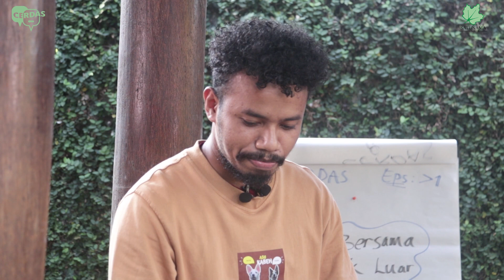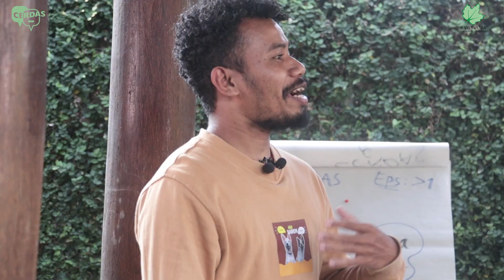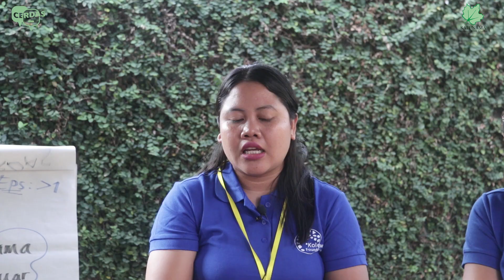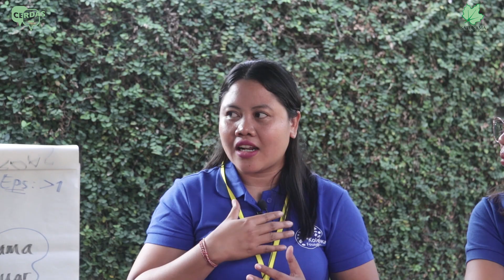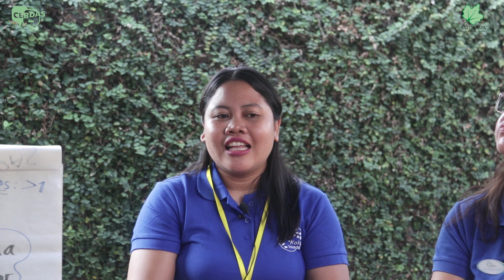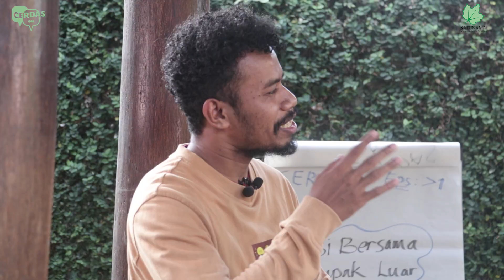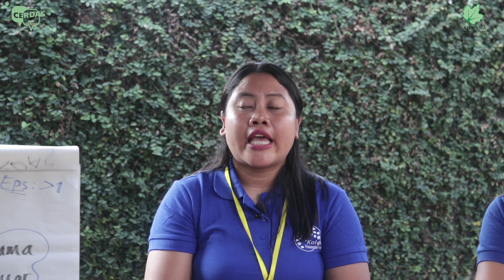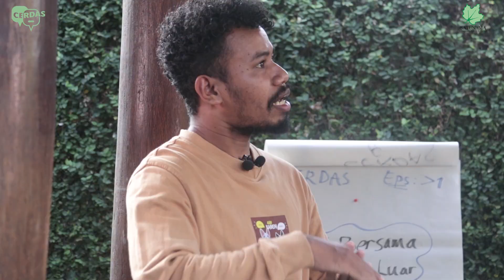Ini Kesempatan | Ada Operasi GRATIS di BALI!!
Yayasan Kesatuan Pelayanan Kerjasama (SATUNAMA)
Jl. Sambisari No. 99 Dusun Duwet, Desa Sendangadi, Kecamatan Mlati, Kabupaten Sleman, Daerah Istimewa Yogyakarta 55285, INDONESIA.
Telp. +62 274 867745, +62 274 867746,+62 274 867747, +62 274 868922Fax. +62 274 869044